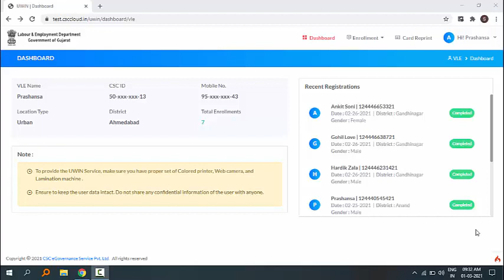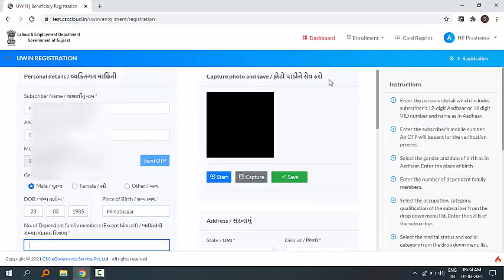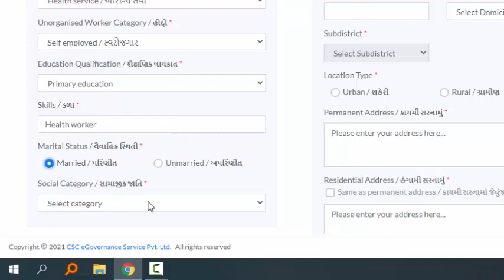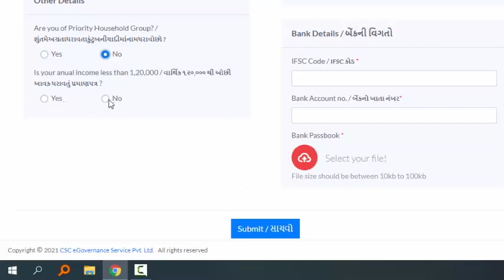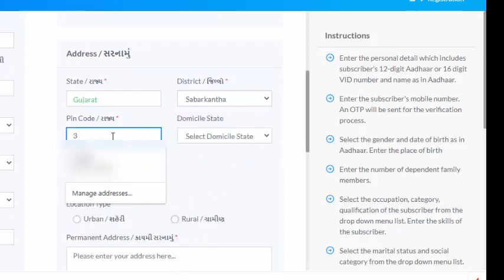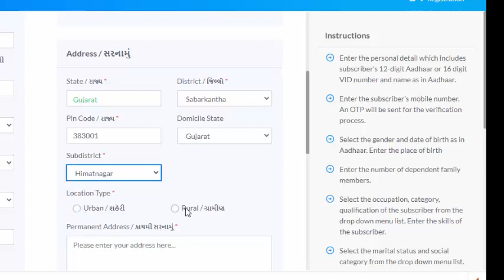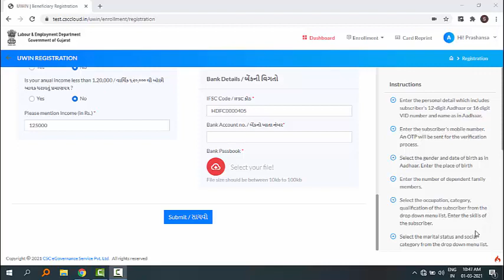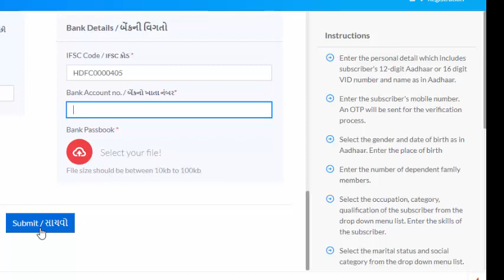Uwin card registration Process